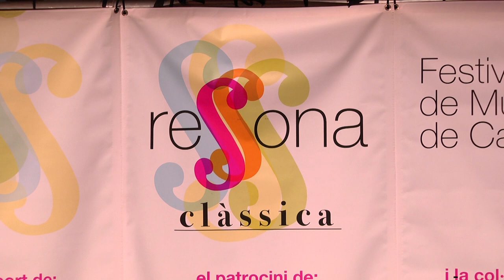Torna el Festival de Música de Cardedeu, el festival Ressona